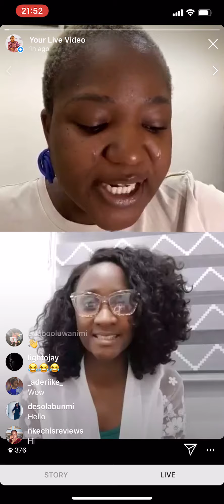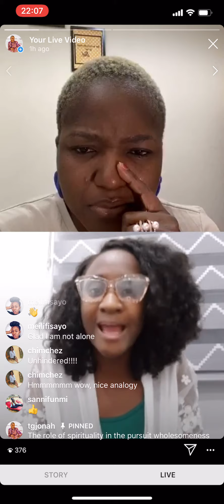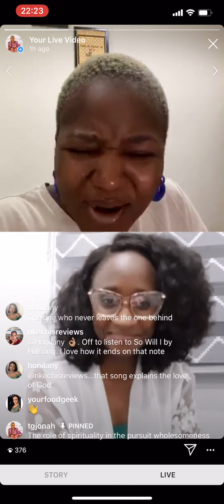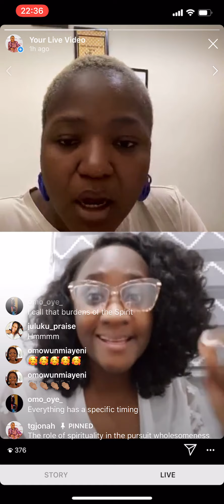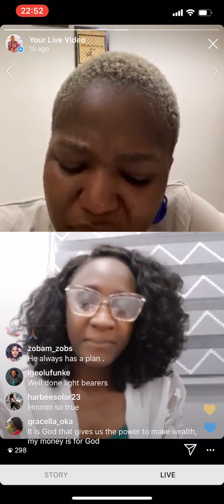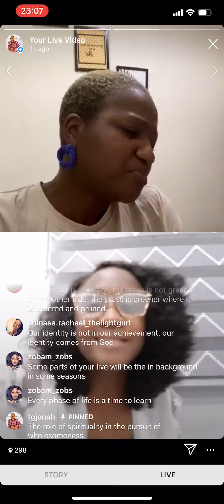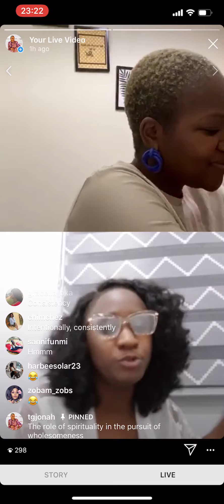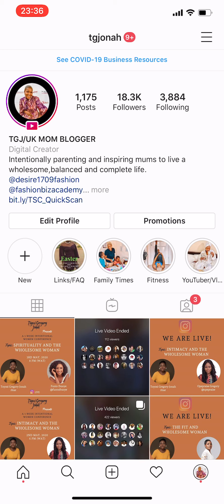HOW SPIRITUALITY AFFECTS THE WHOLESOMENESS OF A WOMAN-WT FUNTO IBUOYE.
I often get asked how spirituality affects the wholesomeness of a woman or what is the place of spirituality in the pursuit of wholesomeness, hence this video.
The role of sprituality in the pursuit of wholesomeness in women cannot be overemphasized. Especially as women visionaries who are believers there is a large space that is solely filled by our spirituality and the understanding of it.
In this video I discussed with Funto Ibuoye at length about how spirituality can affect wholesomeness of a woman.

• When is your birthday?: 30th, April
• Where do you live? : Wolverhampton,West Midlands UK
• Where are you from? : Ogun state
• What camera do you use? : Canon 70D and G7x
• Do you intend to change your hair color? : Yes,  I may change my hair color
• When did you start your channel? : 2 years ago

♦️ ABOUT ME
I am the fashion and lifestyle content creation plug residing in the United Kingdom! I am a Wife and mother of two, that seamlessly runs a fashion store in Nigeria, a blog,  this channel and also try to live my best life.

🔷 I love FEEDBACKS! Please drop a message in the comment section of what you think about this video and also let me know if there's anything you would like me to talk about!

With Love❤
TGJonah